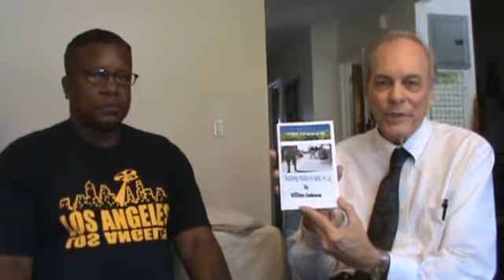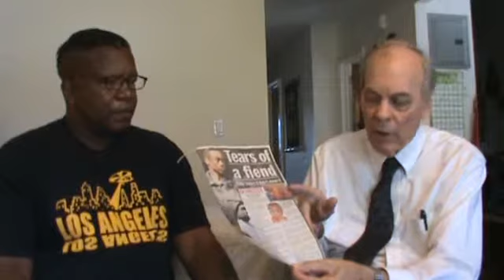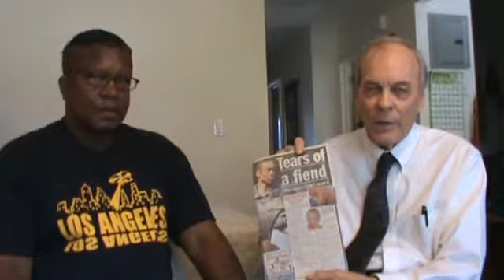Avoid Gangs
The book "Seeking Heaven's Gate" was written by William Anderson with Donald MacLaren as Editor. It's about growing up in South Central Los Angeles during a time when gangs such as the Crips and the Bloods began to gain power. The cover of the book shows the Hollywood sign which symbolizes Hollywood's riches and success. The bottom picture on the cover shows William Anderson walking down the alley where he walked as a teenager on his way to school. That picture represents the underbelly of L.A. where teenagers began their dangerous lives of joining gangs, preying on each other, and boasting about gangbanging.
        Based mostly on real life, "Seeking Heaven's Gate in L.A." is a coming of age story of Roger, a young teenager, struggling with his Christian teachings at home and church, while encountering the growing and dangerous influences of the Crips and Bloods gangs in the local South Central L.A. neighborhoods and as they take over the schools.
 Roger begins his story by saying that he comes from a Christian home where his father and mother make sure the family goes to church and Sunday School every Sunday. As he is being taught the Christian faith and how to live, he finds his challenged by his friends who are beginning to enjoy the excitement of stealing. He decides to attend an all-white school in the valley outside L.A., but he is discouraged by the prejudice he encounters for the first time. Roger is caught between dealing with the daily prejudice or getting involved with the Crips gangsters in the neighborhood. Though he wants to follow a simple Christian life, he finds himself giving in to the surrounding influences and decides that it is important to prove to his friends that he can be a man, whether it means fighting a bully instead of turning the other cheek or starting to have sex rather than be a virgin. In the midst of trying to get his education, he finds it stressful just avoiding being robbed by the Crips gangsters who have no fear of the authorities and show no mercy to their victims. In the end, Roger gets caught up in circumstances that change his life in unexpected ways.